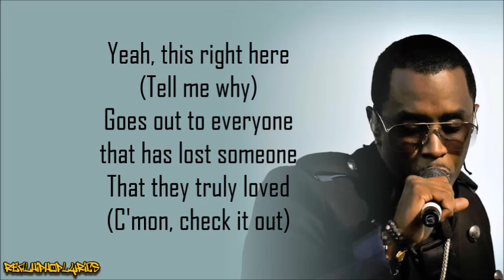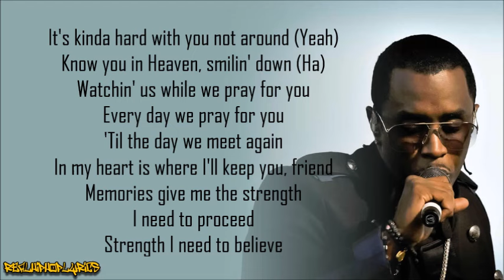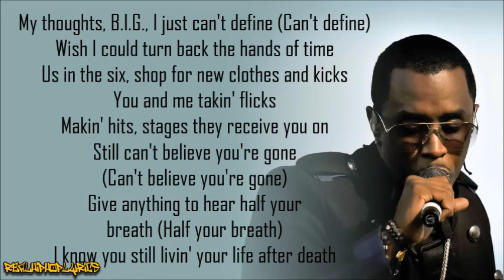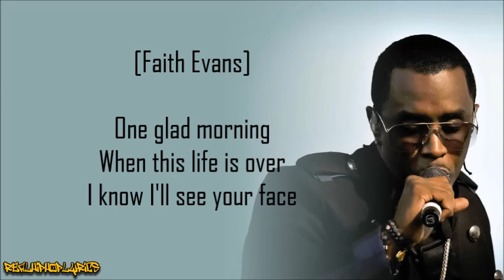Sean Combs/Puff Daddy - I'll Be Missing You ft. Faith Evans & 112 (Lyrics)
Artist/Group: Sean Combs/Puff Daddy
Album: No Way Out
Released: 1997
Label: Arista/Bad Boy

"I'll Be Missing You" is a song by American rapper Puff Daddy and American singer Faith Evans, featuring R&B group 112, in memory of fellow Bad Boy Records artist (and Evans's husband) Christopher "The Notorious B.I.G." Wallace, who was murdered on March 9, 1997. Released as the second single from Puff Daddy and the Family's debut album, No Way Out (1997), "I'll Be Missing You" samples the Police's 1983 hit song "Every Breath You Take" with an interpolated chorus sung by Evans and interpolated rhythm. The song also interpolates the 1929 Albert E. Brumley hymn "I'll Fly Away" and features a spoken intro over a choral version of Samuel Barber's "Adagio for Strings".

At the 40th Annual Grammy Awards, the song won the Grammy Award for Best Rap Performance by a Duo or Group. The single spent eleven weeks atop the US Billboard Hot 100 and reached number one in 15 other countries; it was the best-performing single of 1997 in Iceland, the Netherlands (Dutch Top 40), and Romania. With shipments of over three million copies in the United States and over one million in both Germany and the United Kingdom, the song has become one of the best-selling singles of all time.

"I'll Be Missing You" is based on a sample of the 1983 single "Every Breath You Take" by the Police. It also uses an interpolation of the "Every Breath You Take" melody, sung by Biggie's widow, Faith Evans. Sean John Combs did not secure legal approval for the sample before releasing the song, and Police songwriter Sting sued, receiving 100% of the song royalties, with payments reportedly going until 2053. Police guitarist Andy Summers called the sample "a major rip-off", and told the A.V. Club: "I found out about it after it was on the radio ... I’d be walking round Tower Records, and the fucking thing would be playing over and over. It was very bizarre while it lasted." Sting later reconciled with Bad Boy, and performed the song alongside Puff Daddy and Evans in September 1997 at the MTV Video Music Awards.

The track also reuses the melody from the hymn “I'll Fly Away”. Combs's verses were actually composed by rapper Sauce Money. Combs had originally asked Jay-Z to write the track, but he turned it down and suggested that Sauce Money write the track instead.

Tom Sinclair from Entertainment Weekly panned the song, giving it a grade of D and describing it as a "maudlin 'tribute' to the Notorious B.I.G., the late rapper's former mentor (Puff Daddy) and wife (Faith Evans) team up to say their farewells to the big man on a song that 'samples' The Police's 'Every Breath You Take'. With lyrics like 'Know you're in heaven, smiling down/Watching us while we pray for you,' 'I'll Be Missing You' gives the lie to those who claim hip-hoppers are above self-serving sentimentality." British magazine Music Week rated it four out of five, calling it a "dignified tribute". Also James Hyman from RM gave the song four out of five, noting that "once again, blatant plundering from an Eighties groove forms the basis for an instant pop-rap crossover."

David Fricke from Rolling Stone wrote, "In "I'll Be Missing You", he didn't merely crib from Sting; he took a song about stalking and transformed it into a radiant hymn of brotherly love and a community's loss." Freelance music writer Jeremy Simmonds described it as "somewhat turgid". Ian Hyland from Sunday Mirror rated it nine out of ten, commenting, "Not the greatest rap I've ever heard but this tribute to murdered rapper Notorious B.I.G. is going to be H.U.G.E. In a mish-mash of The Police's "Every Breath You Take" and John Waite's "Missing", the highlight is Faith Evans' amazing voice."

"I'll Be Missing You" topped many charts across the world. It reached number one in the United States, the United Kingdom, Australia, Austria, Denmark, Flanders, Germany, Iceland, Ireland, Lithuania, the Netherlands, New Zealand, Norway, Poland, Romania, Spain, Sweden and Switzerland.

The song debuted at number one on the US Billboard Hot 100, and was the only rap song by a male artist to do so until Eminem's "Not Afraid" debuted at the top spot, thirteen years later, in 2010. The song spent a record-breaking 11 weeks at number one on the Hot 100, making it the longest-running number-one hip hop song in history, until Eminem's "Lose Yourself" spent 12 weeks at number-one in 2002.